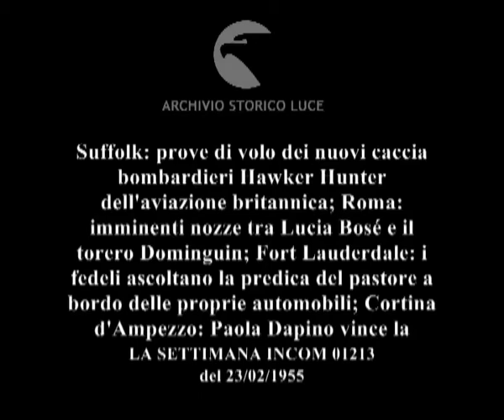Colpi d'obiettivo. Suffolk. Roma. Fort Lauderdale. Roma. Cortina d'Ampezzo.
Suffolk: prove di volo dei nuovi caccia bombardieri Hawker Hunter dell'aviazione britannica; Roma: imminenti nozze tra Lucia Bosé e il torero Dominguin; Fort Lauderdale: i fedeli ascoltano la predica del pastore a bordo delle proprie automobili; Cortina d'Ampezzo: Paola Dapino vince la corona di "reginetta delle nevi".
   Descrizione sequenze:pilota nell'abitacolo dell'aeroplano sulla pista ; aeroplani caccia bombardieri Hawker Hunter in volo in squadriglia ; la Bosé davanti al caminetto accarezza un cane sdraiato ai suoi piedi ; di fronte alla Bosé è seduto il torero Dominguin che fuma al pipa ; automobili parcheggiate su no spiazzo ; a bordo delle automobili vengono installati degli altoparlanti che diffondono la voce del pastore che predica sul palco ; il pastore sul palco parla ai fedeli che si trovano a bordo delle automobili ; artisti, uomini dello spettacolo al vernissage della mostra di Ciardo ; carrellata sui quadri di Ciardo ; cartello che pubblicizza il concorso di Miss Italia ; operatori sulla neve riprendono la fila di giovani e belle concorrenti che passeggiano sulla neve ; sfilata di concorrenti sulla passerella durante una presentazione di abiti di moda ; Interlenghi e la Lualdi assistono alla sfilata e applaudono ; Eloisa Cianni applaude ; membri della giuria seduti al tavolo ; la Cianni fa indossare la fascia alla giovane vincitrice Paola Dapino ;